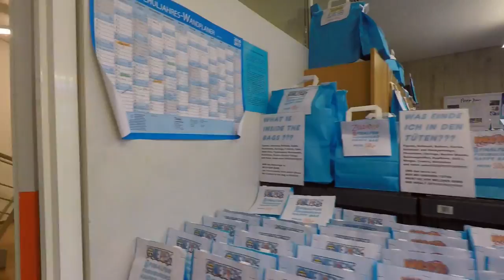DJI Phantom 4 : DEDECO DRESDEN